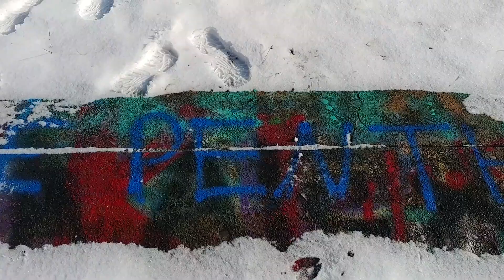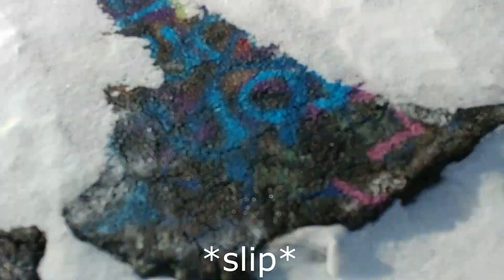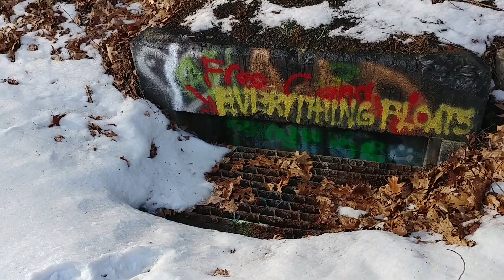Eternal Flame - Exploring the ghost town of Centralia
The town of Centralia  was incorporated in 1866 as a mining town in middle eastern Pennsylvania. It's population quickly skyrocketed, hitting it's max population just 24 years after it's incorporation. At it's peak, the town operated it's own school district with elementary and high schools, as well as it's own fire station. However, conditions began to deteriorate rapidly in 1962, when the mine underneath the town ignited. There is disagreement over how exactly the fire started, but both stories involve burning trash that was not properly extinguished being the source of ignition.
With the fire came the release of deadly gasses and structural instability in the mines, causing collapses. The town's population dropped quickly as people relocated to nearby areas, afraid for their own safety. Today, less than ten people still live among the rubble and empty lots. When they die, their land will be taken by the state. The remaining residents find themselves living in an empty town, that doesn't even have a zip code. When their mayor, Carl Womer, died in 2014, he was not replaced and remains the last official mayor of Centralia.